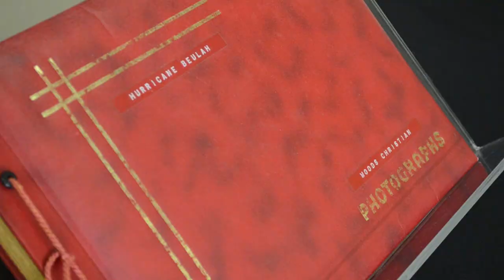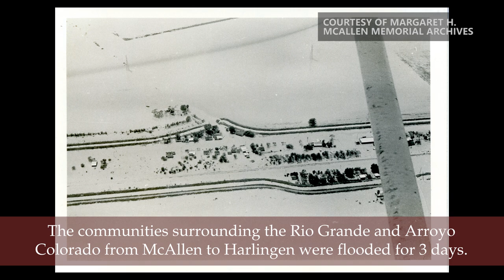MOSTHistory Collection Series: Hurricane Beulah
In September 1967, a fierce hurricane named Beulah made its way to South Texas and northeastern Mexico. This hurricane caused much devastation and flooding on both sides of the border. Photographs, newspaper editions and a phonographic record about Hurricane Beulah can be found in the Margaret H. McAllen Memorial Archives at MOSTHistory.

For more information about the Museum of South Texas History, please visit mosthistory.org.